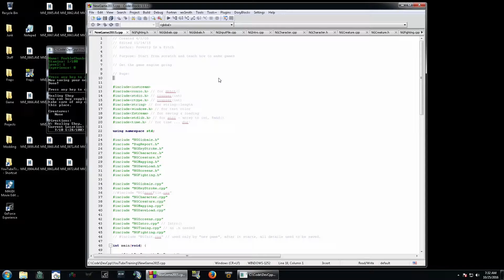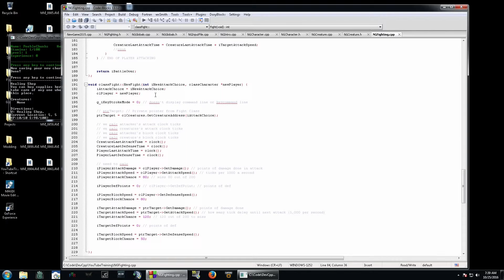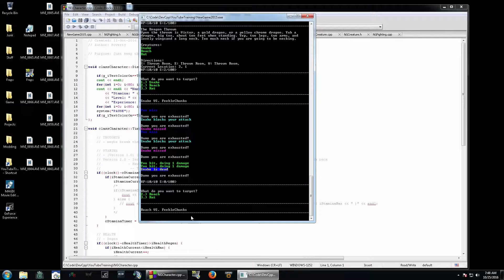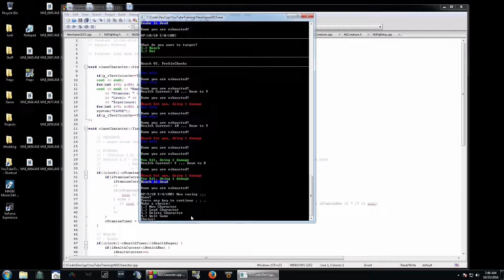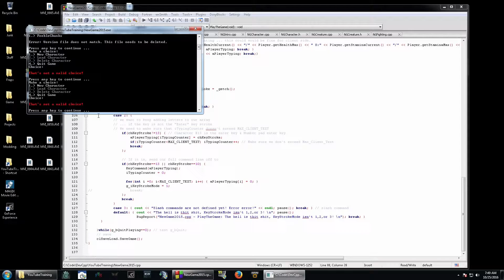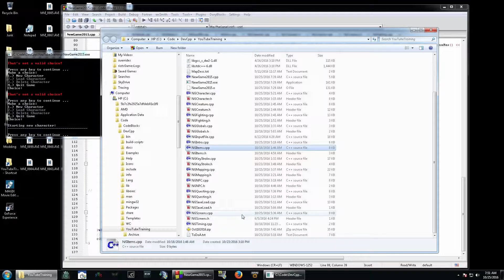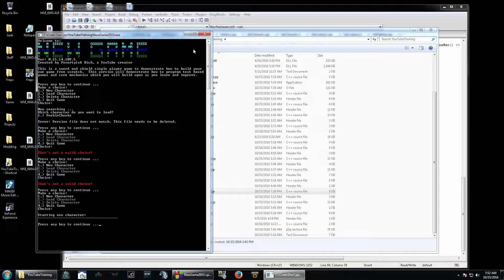Game Coding - (32) Fighting Code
Welcome to my game coding channel!

Each coding year will start and end on Nov 15th

You should know how to do for loops and do-whiles, and ints and char, and pointers and all that good happy hippy stuff. Below is a few tools I would recommend if your not familiar with what you need.